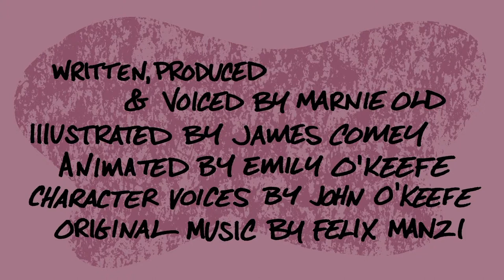Explaining Wines from Spain: Aging Red Wines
Curious what “Crianza,” “Reserva,” and “Gran Reserva” mean on your Spanish wine labels? We dive into the history of these designations and bring light to the aging process behind some of your favorite Spanish wines. This short video will answer all your questions; what are the various stages of the Crianza system? Why do we age wines in barrels? How does it affect the wine? And much more!